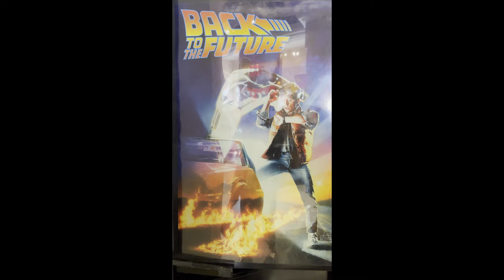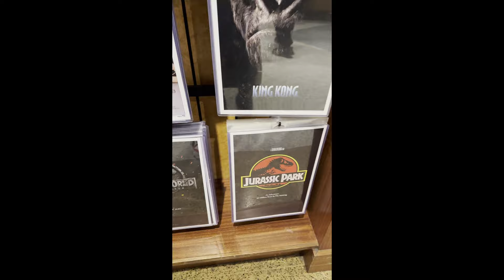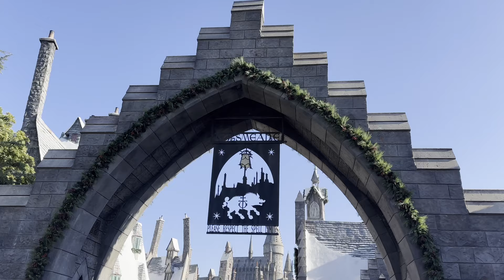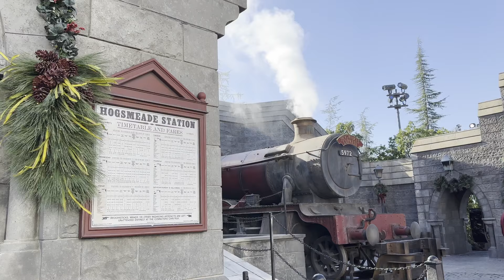Universal Studios Hollywood 2023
Welcome to Universal Studios Hollywood 2023, where blockbuster entertainment and thrilling experiences collide! Immerse yourself in the magic of the silver screen at this iconic film-centric destination. Here's what awaits you at Universal Studios Hollywood in 2023:

**1. Cutting-Edge Attractions:**
Get ready for heart-pounding adventures with state-of-the-art attractions that bring your favorite movies to life. From high-speed rides to immersive 3D simulations, Universal Studios Hollywood delivers an unparalleled theme park experience.

**2. Movie Magic:**
Step onto the legendary studio lot where movie-making history comes to life. Witness live productions, explore soundstages, and go behind the scenes to discover the secrets of Hollywood's most iconic films.

**3. Iconic Characters:**
Meet beloved characters from your favorite films and TV shows as they stroll through the park. Whether you're seeking autographs, photos, or just a magical encounter, Universal Studios Hollywood is a haven for fans of all ages.

**4. Spectacular Shows:**
Be dazzled by live performances that showcase the incredible talents of performers, stunt artists, and special effects wizards. From breathtaking stunt shows to mesmerizing live entertainment, there's something for everyone to enjoy.

**5. Hogwarts Magic:**
Embark on a journey to the wizarding world at The Wizarding World of Harry Potter. Experience the magic of Hogwarts Castle, sip on Butterbeer, and explore the enchanting streets of Hogsmeade in this immersive and spellbinding land.

**6. Culinary Delights:**
Satisfy your taste buds with a diverse array of dining options. From themed restaurants to quick bites, Universal Studios Hollywood offers a culinary adventure that complements the excitement of the park.

**7. Shopping Extravaganza:**
Take home a piece of the magic with exclusive merchandise from your favorite movies and characters. Explore themed shops throughout the park for unique souvenirs and collectibles.

**8. Nighttime Spectaculars:**
As the sun sets, the park transforms into a dazzling wonderland with nighttime shows and spectacular fireworks. Enjoy the grand finale of your Universal Studios Hollywood adventure with these unforgettable displays.

Universal Studios Hollywood 2023 promises an unforgettable fusion of entertainment, thrills, and cinematic wonder. Whether you're a movie buff, a thrill-seeker, or a family looking for fun, this iconic destination invites you to step into the magic of Hollywood.